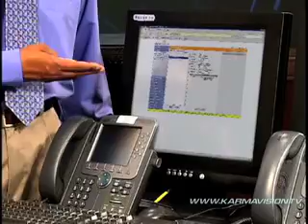IBM Release of Blade Center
IBM helped pioneer information technology over the years, and it stands today at the forefront of a worldwide industry that is revolutionizing the way in which enterprises, organizations and people operate and thrive.The pace of change in that industry, of course, is accelerating, and its scope and impact are widening. You can trace that change from the earliest antecedents of IBM, to the most recent developments. You can scan the entire IBM continuum from the 19th century to the 21st or pinpoint -- year-by year or decade-by-decade -- the key events that have led to the IBM of today.